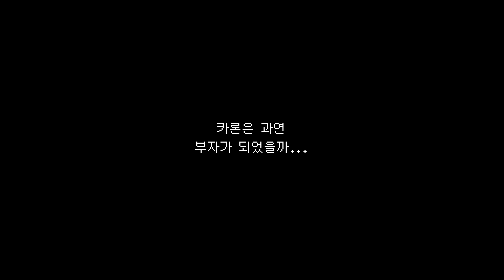#05 낚시 천국[Fishing Paradiso]